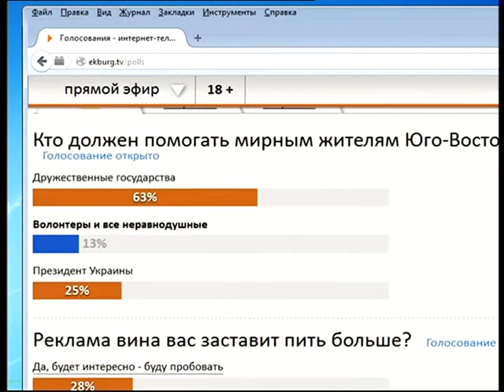Гуманитарный груз для Украины. Сумма мнений. Часть 3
Какая гуманитарная помощь идет из Екатеринбурга на Украину? Разбирались в студии Екатеринбург-ТВ